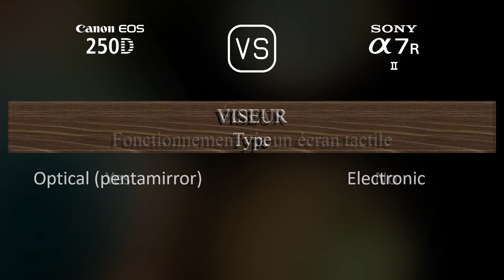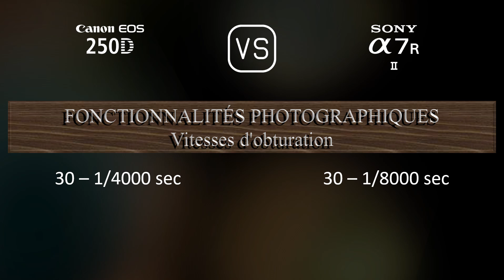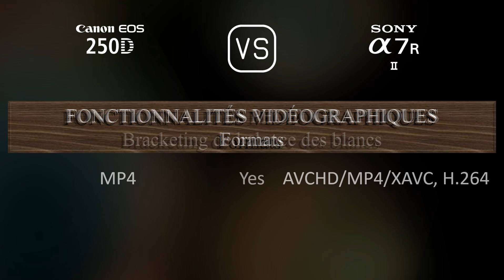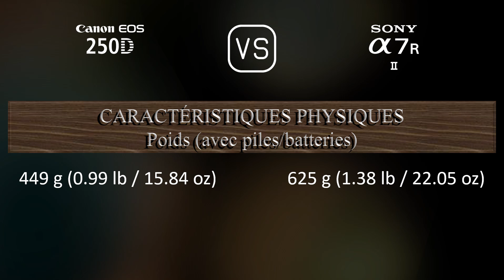Canon EOS 250D vs. Sony A7R II: Une Comparaison de Caractéristiques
Cette vidéo fournit un aperçu des fonctionnalités du Canon EOS 250D et du Sony A7R II dans une comparaison de caractéristiques (comparison of specifications).

00:25 LANCEMENT
00:33 BOÎTIER
00:40 CAPTEUR D'IMAGE
01:01 IMAGE
01:16 OPTIQUE ET MISE AU POINT
01:41 ÉCRAN
01:58 VISEUR
02:13 FONCTIONNALITÉS PHOTOGRAPHIQUES
03:06 FONCTIONNALITÉS VIDÉOGRAPHIQUES
03:20 STOCKAGE
03:24 CONNECTIVITÉ
03:49 CARACTÉRISTIQUES PHYSIQUES
04:07 AUTRES CARACTÉRISTIQUES